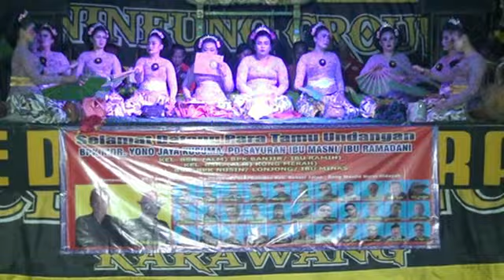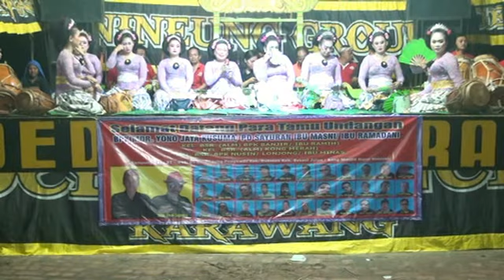DEDE KOSWARA MDR YONO MALAM